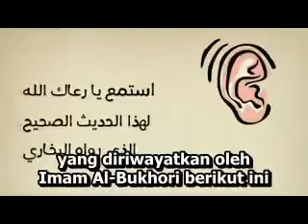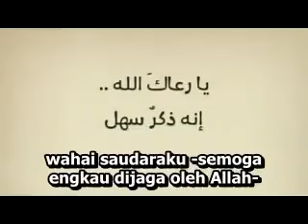Keindahan Berdzikir Setelah Bangun Tidur